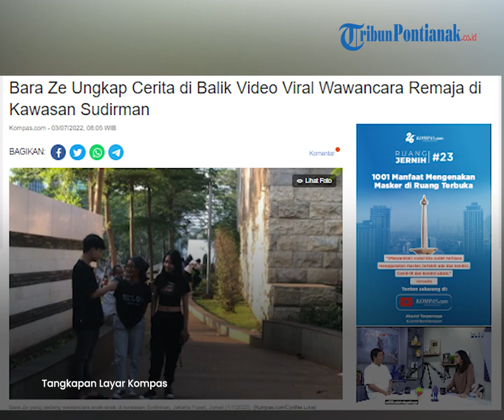🔴 Tiktokers Bara Ze Ungkap Cerita di Balik Video Viral Wawancara Remaja di Kawasan Sudirman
Belakangan ini video konten TikTok tentang anak-anak remaja yang nongkrong di kawasan Sudirman, Jakarta Pusat, menjadi viral di dunia maya.

Kreator video-video tersebut bernama Bara Ze. Ia kerap mewawancarai remaja-remaja yang nongkrong di kawasan tersebut.

Awalnya, Bara Ze membuat video tersebut untuk iseng saja.

Idenya muncul karena melihat banyak remaja yang nongkrong di kawasan perkantoran tersebut.

Dalam kesempatan wawancara dengan Kompas.com, Bara Ze mengungkapkan cerita di balik video kontennya itu.

Sebelum membuat konten wawancara anak remaja itu, Bara Ze kerap membuat konten prank di kawasan Sudirman. Ketika itu pandemi Covid-19 belum terjadi.

Sampai suatu ketika, Bara melihat ada banyak kumpulan anak-anak di kawasan Sudirman tersebut dan mulai penasaran.

Bara Ze tak sembarangan langsung membagikan video konten wawancara remaja-remaja tersebut ke TikTok tanpa izin.

Setelah mendapatkan persetujuan, Bara Ze baru berani mengunggah kontennya tersebut.

Kebanyakan video wawancara tersebut tentang remaja yang mengaku baru berpacaran. Ketika video-video konten wawancaranya itu viral, ada sebagian anak yang minta videonya dihapus. Bara mengaku menghapus empat konten karena orangtua dari anak tersebut protes.

Bara mengatakan bahwa yang tampak di video-videonya bukan dibuat-buat atau settingan. Seperti salah satu kontennya yang viral saat ia mewawancarai Nadia dan Tegar.

Video kedua remaja itu sudah ditonton 177 kali. Bara mengatakan, ia memilih secara acak anak-anak yang hendak diwawancarai untuk masuk ke konten TikTok-nya.